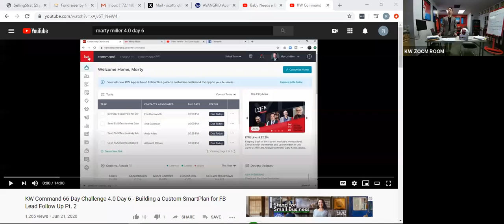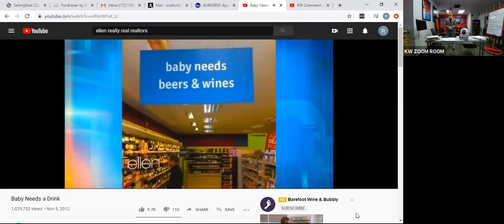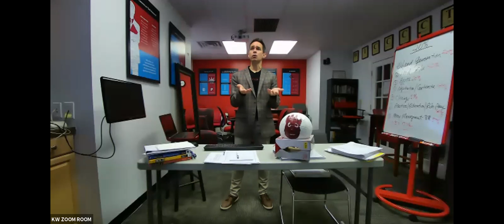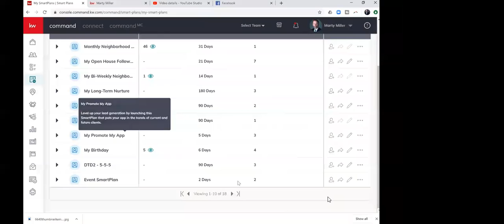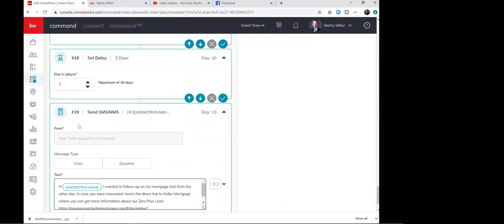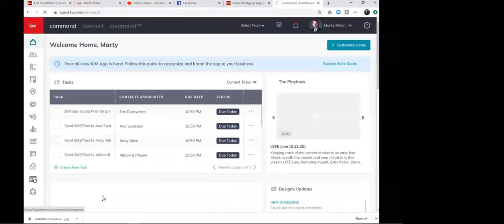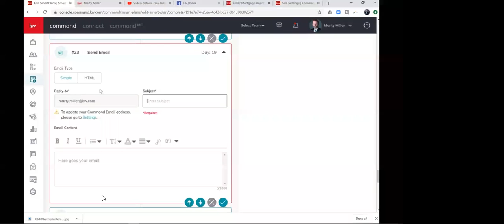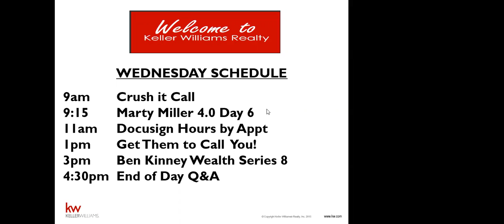Crush it Call - 7/15/2020